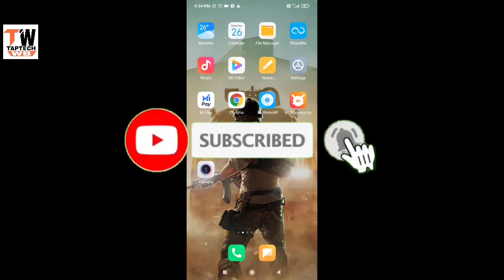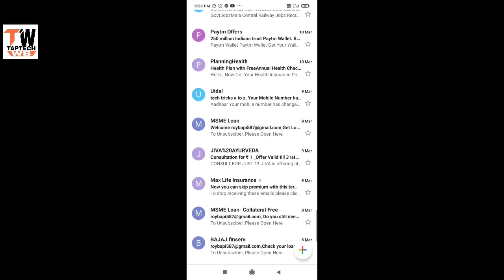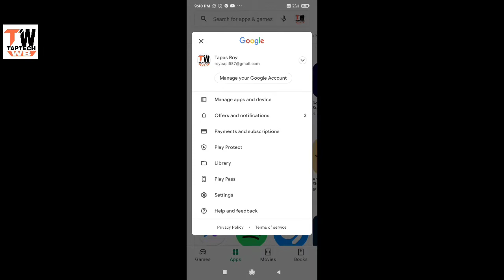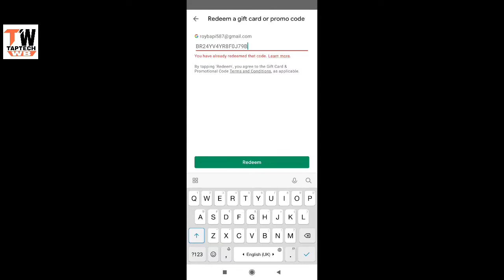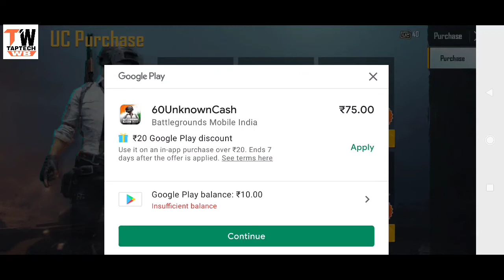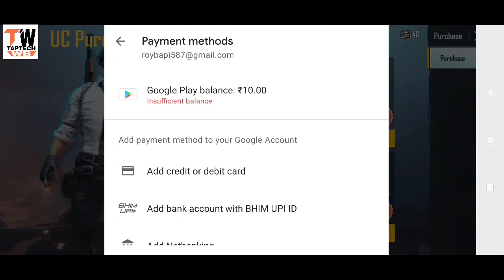How To Use Google Gift Card🔥| Get Uc Cash From Google Gift Card | In Pubg Mobile & Bgmi | Bangla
Hi bandhura... Welcome to my channel 🙏🙏... Welcome to another video. To guys ei video te ami aponader bolbo kivabe apanara google gift card use korben..to video valolagle...like 👍👍👍👍👍👍👍👍👍👍 kore deben. Share korben... R subscribe kore deben pubg related video jonno Like share and subscribe... 👍👍👍👍👍👍👍👍👍👍👍👍👍👍👍 SUPPORT BENGALI GAMING COMMUNITY 🙏🙏🙏🙏🙏🙏 Thank you..